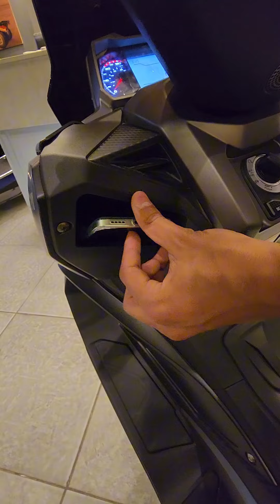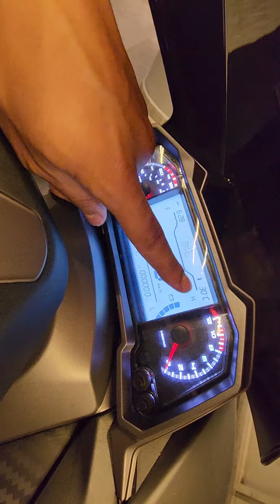ريڨيو كامل سكوتر كيواي فييستا ٢٠٠ موديل ٢٠٢٤❤️Keeway vieste 200 model 2024❤️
ريڨيو كامل سكوتر كيواي فييستا ٢٠٠ موديل ٢٠٢٤❤️
Keeway vieste 200 model 2024❤️

Easy Biker Motorcycle Store

العنوان:
شارع الإذاعة خامس عمارة من شارع ابوقير - جليم